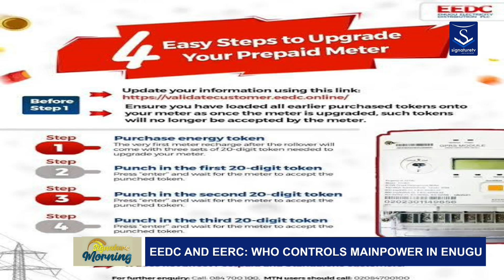POWER PLAY: A DISCUSSION ON ELECTRICITY DISTRIBUTION IN ENUGU WITH EEDC'S EMEKA EZE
Electricity distribution in Enugu is a complex issue involving multiple stakeholders. In this discussion with Emeka Eze, Corporate Affairs Manager at EEDC, we delve into the roles of EEDC and EERC in powering the state. We explore the challenges faced in ensuring reliable power supply, including infrastructure constraints, regulatory hurdles, and financial limitations.

By understanding the dynamics of power distribution in Enugu, we can work towards a more reliable and efficient electricity supply for the people of the state.